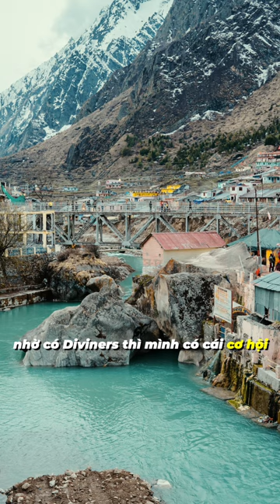Ấn Độ thay đổi cuộc đời tôi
Ấn Độ đã thay đổi cuộc đời Ái Hằng và giờ là lúc bạn được trải nghiệm điều đó!

 ✨ Cùng lắng nghe chia sẻ của Ái Hằng và chuẩn bị hành lý để cùng Master Oneness khám phá đất nước thiêng liêng này vào ngày 31/8 tại Retreat Hành trình tự khai ngộ nhé!